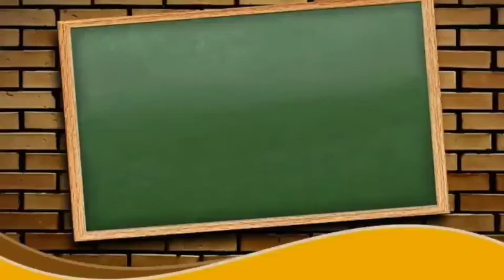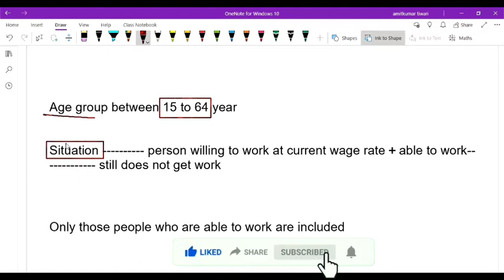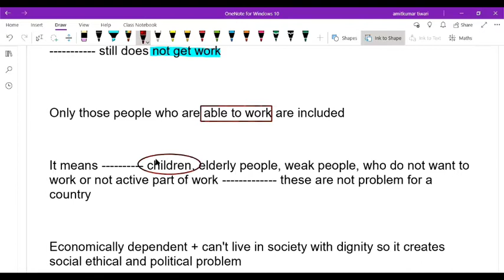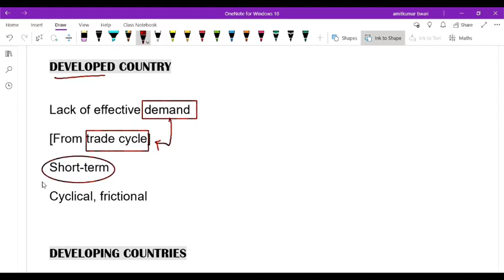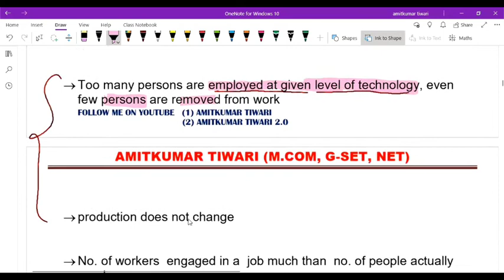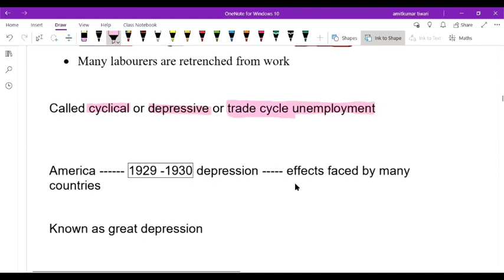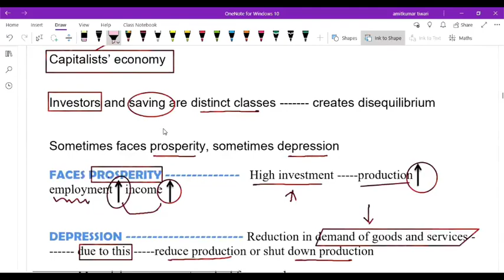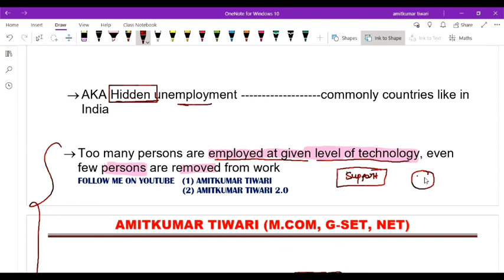Economics || Unemployment || Meaning of Unemployment || Types Of Unemployment ||Class 12th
in this video we are going to start our new topic that's Unemployment, in this class we   will learn meaning of unemployment and we will see types of unemployment.

Watch all previous class of economics

(Hindi medium )

AMITKUMAR TIWARI
(English medium)